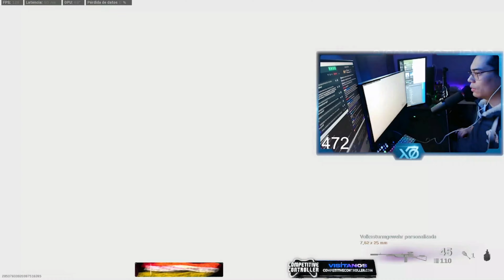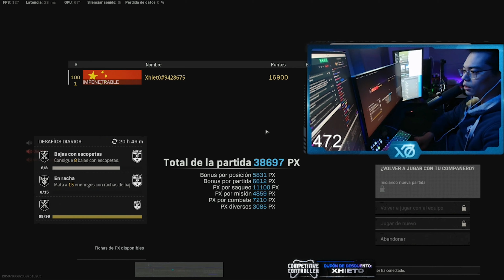VINE a CALDERA para JUGAR con SNIPERS | Call of Duty: Warzone | Xhieto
AQUI TIENES MI PAGINA WEB CON LAS CLASES DE LAS ARMAS

- Monitor secundario 2: BENQ MOBIUZ 1ms IPS 165Hz QHD EX2710Q